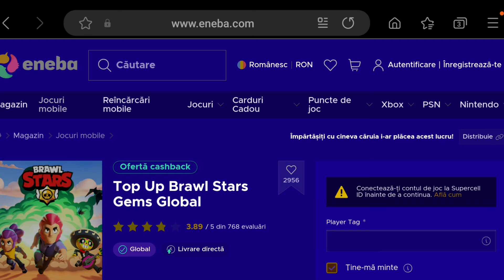🔥Noul brawler LILY - Gadgeturi, StarPowere & altele - Ultimata lui Cordelius la Gadget?!🔥